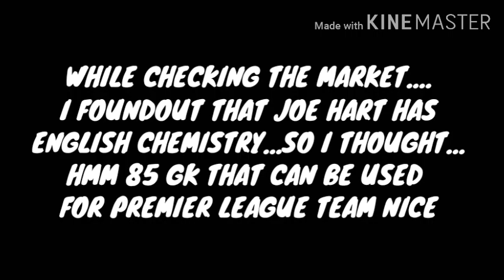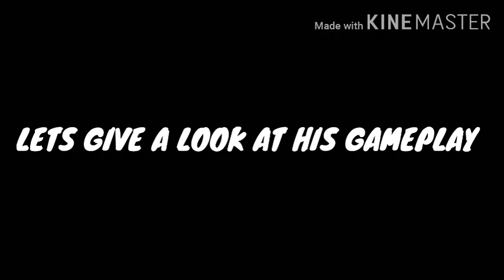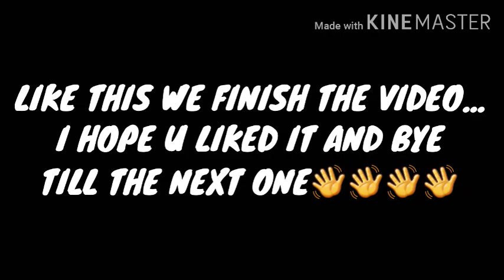UEL Joe Hart review!! 1.96 premier league chemistry GK review!!!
Hello guys. my name is Keni. I am a fifa mobile player. I will try to help you to play the game and to make your team as better as possible.
I will post event guide videos.
market trick videos...how to make millions of coins...packopenings...team rating videos...and also a lot of player reviews...
I made this channel to help F2P players to get the best from this game...